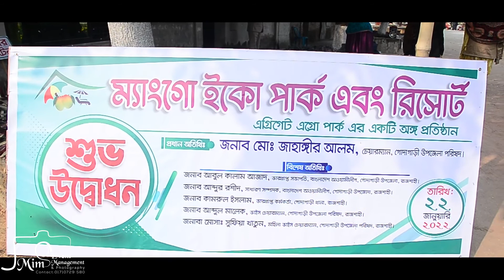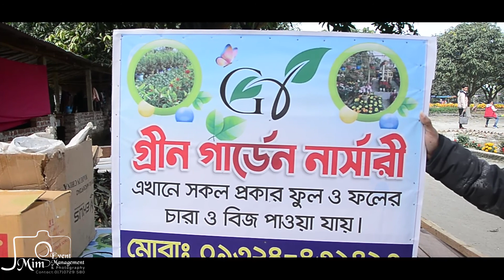Mango Eco Park And Resort Opening Program FIST TO LAST